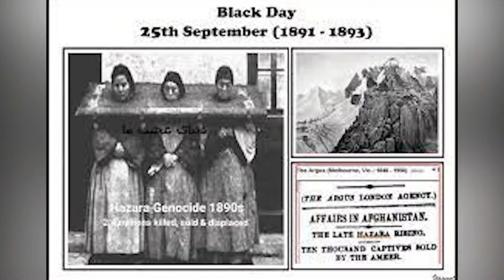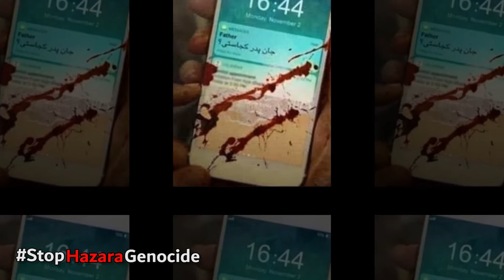نسل کشی هزاره ها را متوقف کنید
تصاویری از مظلومیت و معصومیت دختران هزاره همراه با آهنگ زیبای سرزمین من با صدای ثمین و بهین بلوری.
به امید روزی که ریشه ظلم استبداد و نژادپرستی در افغانستان خشک شود و جای ان را علم دانش و انسانیت بگیرد.